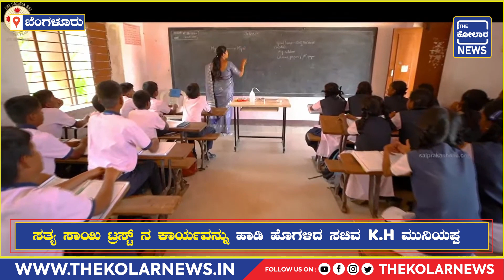K.H Muniyappa : ಸತ್ಯ ಸಾಯಿ ಟ್ರಸ್ಟ್ ನ ಕಾರ್ಯವನ್ನು ಹಾಡಿ ಹೊಗಳಿದ ಸಚಿವ K.H ಮುನಿಯಪ್ಪ.| The Kolar News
ಸತ್ಯ ಸಾಯಿ ಟ್ರಸ್ಟ್ ನ ಕಾರ್ಯವನ್ನು ಹಾಡಿ ಹೊಗಳಿದ ಸಚಿವ K.H ಮುನಿಯಪ್ಪ.